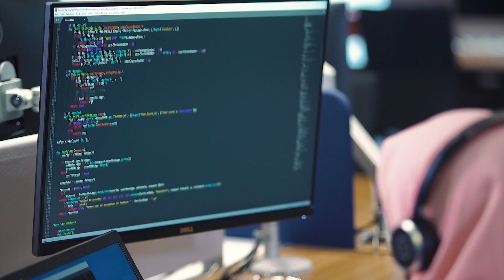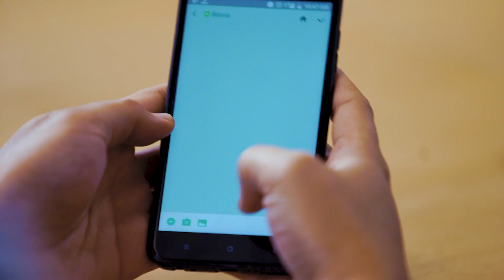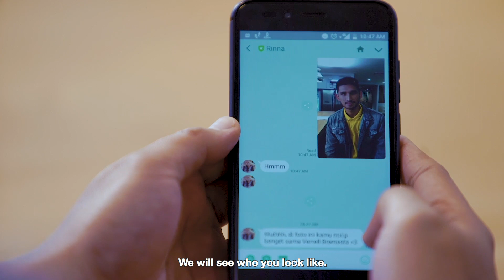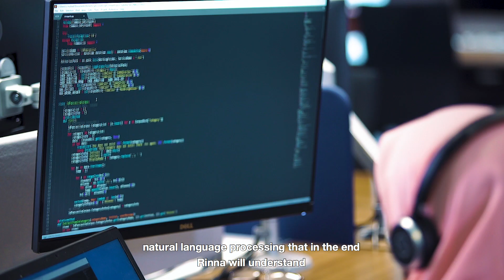Microsoft Terus Berinovasi Sektor Bisnis Dengan Teknologi Kecerdasan Buatan (AI)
Temui fitur-fitur unggul untuk bisnis Anda dengan teknologi Kecerdasan Buatan (AI) – Cari tahu sekarang juga